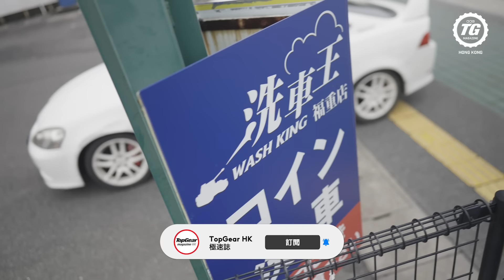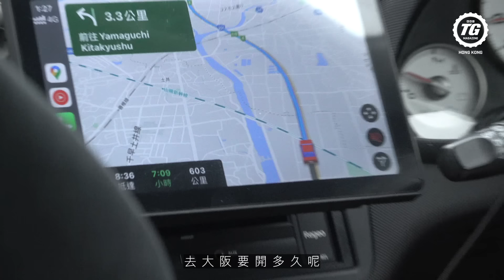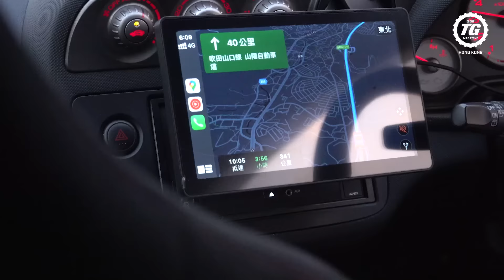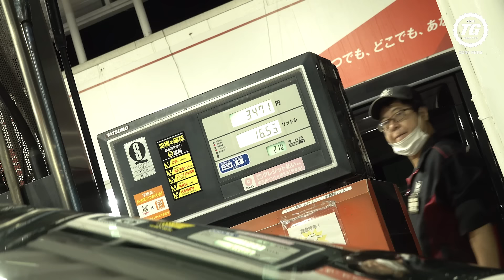Type R DC5勇闖日本環狀族陣地！竟收到死亡威脅？｜TopGear HK 極速誌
日元匯率最近一跌再跌，JDM車迷有福了！舊同事Billy早前於日本購入了一部Type R DC5，但需要在72小時內把車子由福岡開到東京，途經大阪還專程去環狀線PA朝聖，看看會否有機會碰上惡名昭彰的環狀族和暴走族！一齊來看看今次旅程中有甚麼緊張刺激的奇遇吧！

00:24 開場白
00:44 打掃DC5
02:04 正式出發去大阪
03:04 東大阪環狀線PA - DAY1
06:06 旅程進入緊急狀態！
07:43 東大阪環狀線PA - DAY2
11:02 對DC5嘅體驗
17:06 路經名古屋
18:07 到達東京